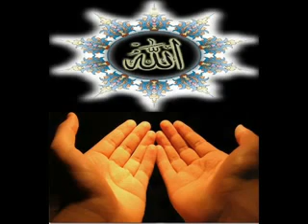MARANA CHINTHAKAL Perode Salafi Malayalam (BE A MUSLIM BEFORE DEATH) 1.flv